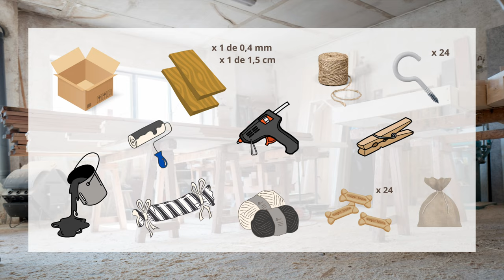🐶 Calendrier de l'Avent pour chien 🐾 : ✦ 100%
ℹ️ INFOS SUR LA VIDÉO ℹ️

C'est bientôt Noël, et forcément nous avons tous ou presque tous un calendrier de l'Avent. Mais as-tu pensé à en faire un pour ton chien ? C'est là l'intérêt de cette vidéo; je te montre comment nous avons créé ce calendrier en bois.

00:00 Introduction
00:21 Le matériel
00:49 L'atelier
1:03 Première étape
1:12 Deuxième étape
1:47 Troisième étape
2:11 Quatrième étape
2:21 Cinquième étape
2:33 Sixième étape
2:59 Septième étape
3:13 Huitième étape
3:38 Conclusion

      👋 BIENVENUE DANS L’UNIVERS DES POMERANIANS ! 🤗

                                    🧐 QUI SUIS-JE ? 🔍

          🎉 DE NOUVELLES VIDÉOS CHAQUE SEMAINE 🎉